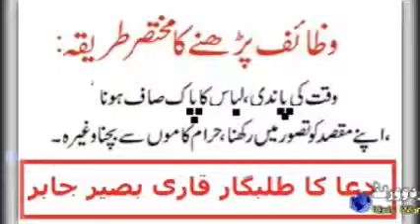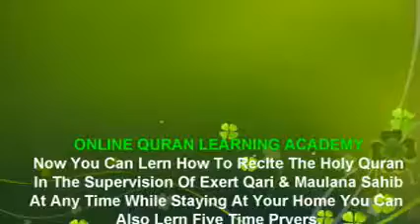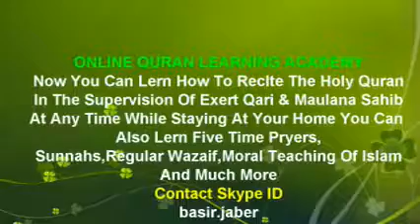unti key dhod key kamalat (Urdu) World,By Basir Jaber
►  Skype: basir.jaber

||COURSES||
Noorani Qaida
Nazara Quran
(Hafiz e Quran
Tajweed
6 class in week